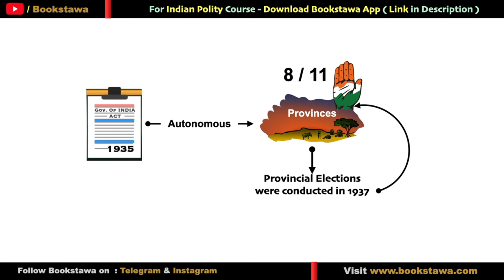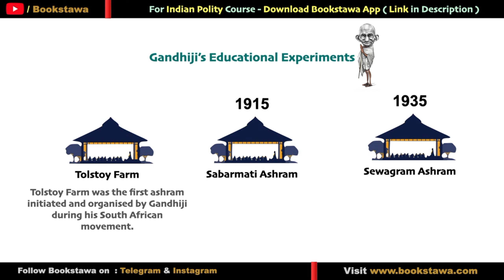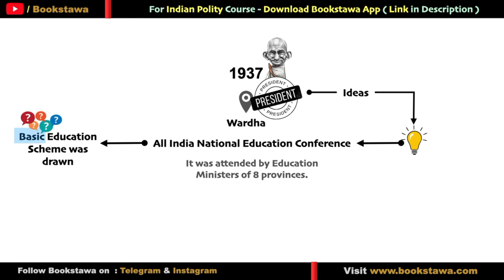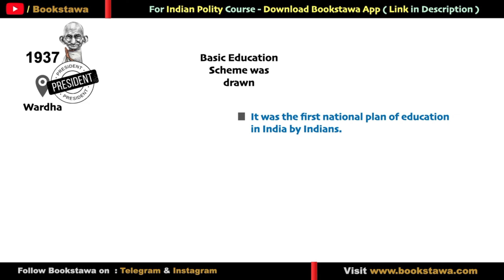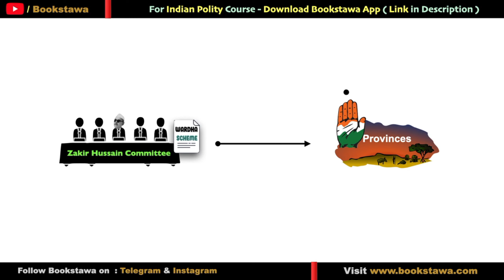వార్ధా పథకం | Wardha Scheme in Telugu | Modern History in Telugu for APPSC & TSPSC